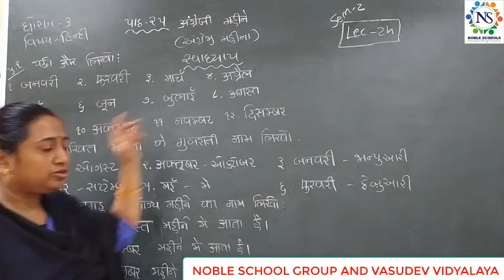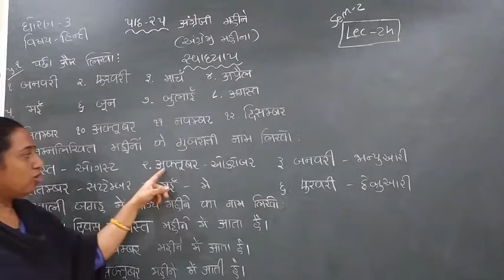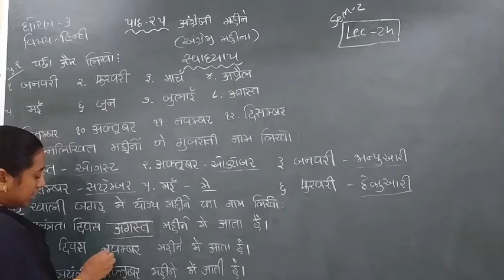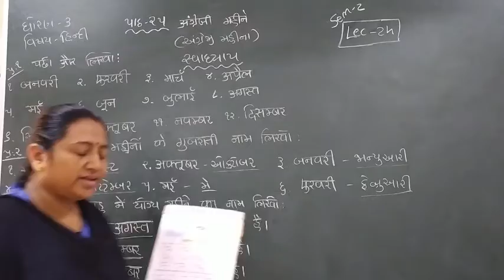Standard - 3 Hindi Semester - 2 Lecture - 24 byTruptiimadam